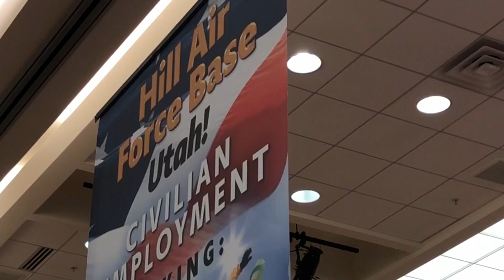CMU JOB FAIR